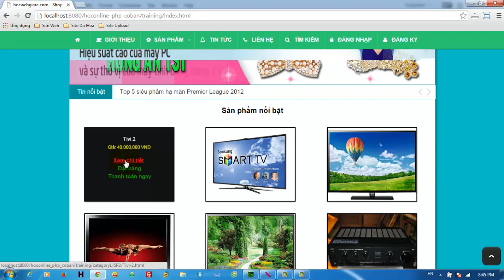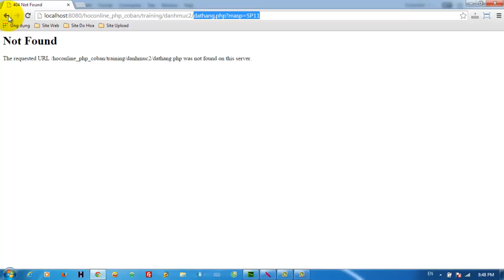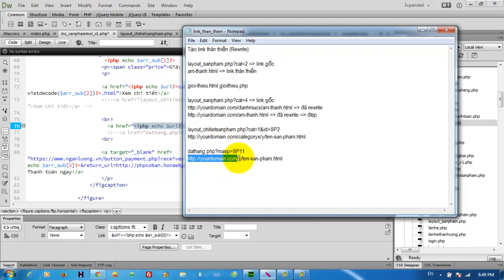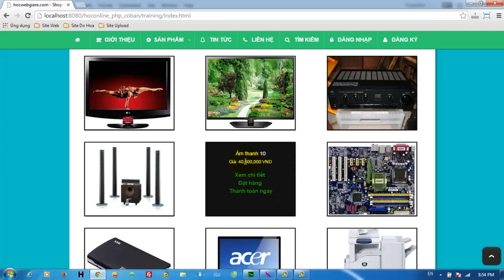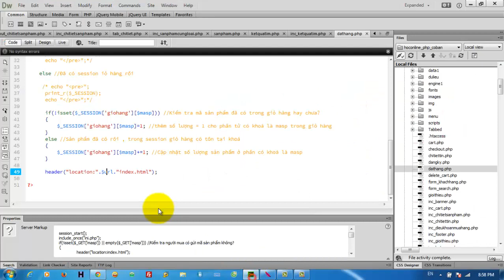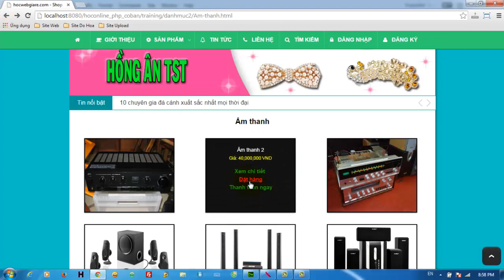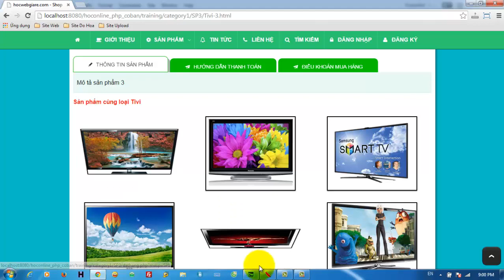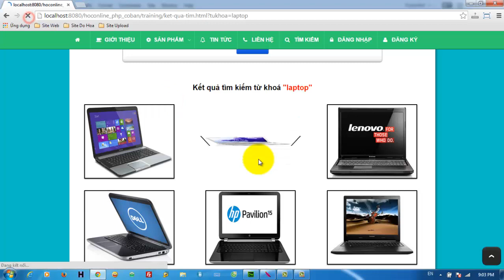Xây dựng website bán hàng online cơ bản bằng PHP (Phần 90)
Trong bài tập này sẽ hướng dẫn cách lập trình PHP cơ bản để xây dựng một website bán hàng trực tuyến